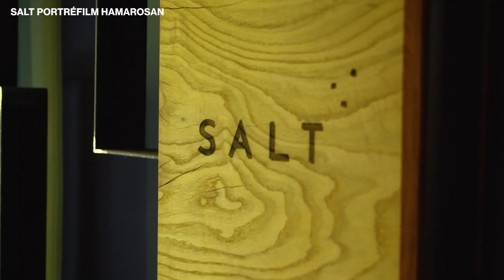Zöld csillagos (is) a SALT Budapest⎜MICHELIN SPECIAL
A 2022-es gálán négy zöld csillagot is kiosztottak azoknak, akik a fenntartható gasztronómiát hirdetik. A Graefl Major, és az Almalomb mellet az Onyx-ot és a SALT Budapestet tűntették ki.

Operatőr: Mucsi Tamás
Producer: Kiss Norbert Ádám
Minden jog fenntartva!
2022.